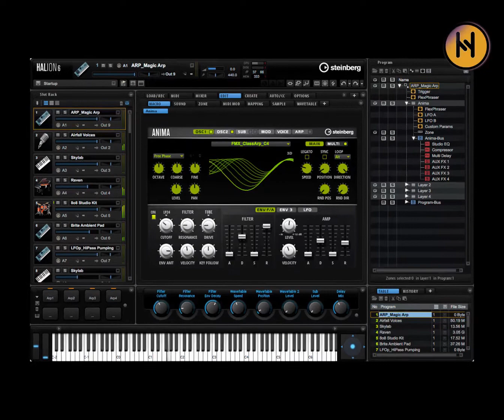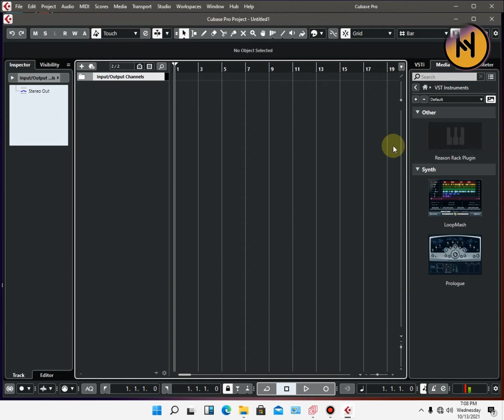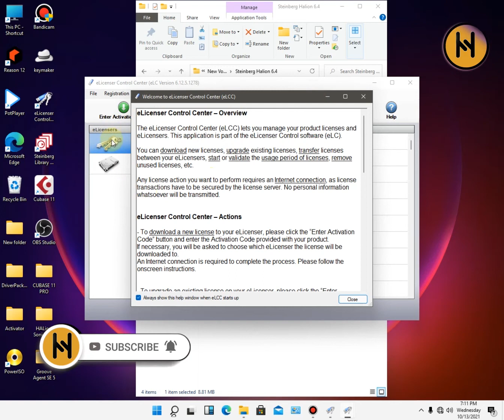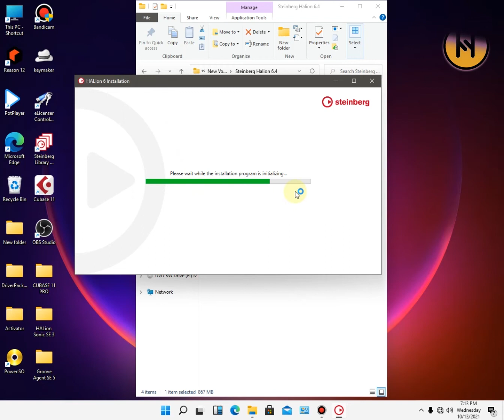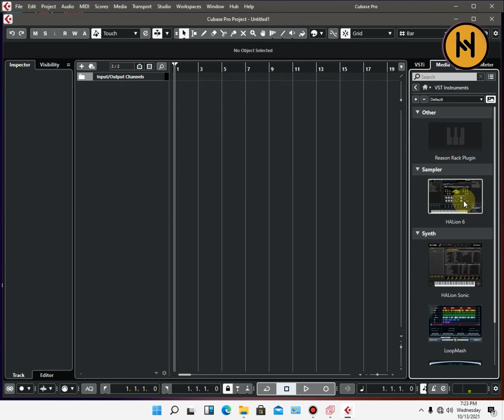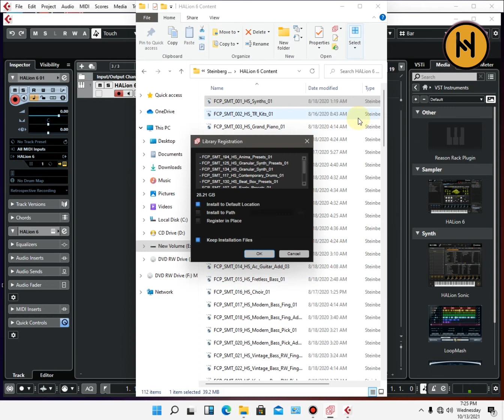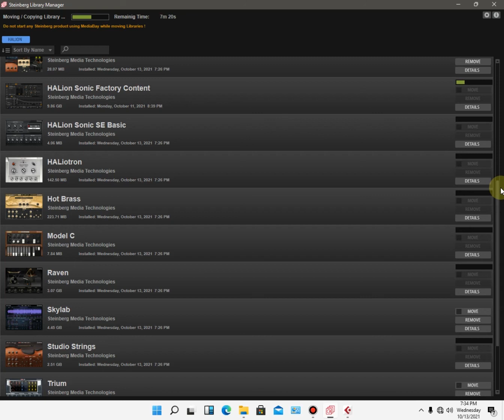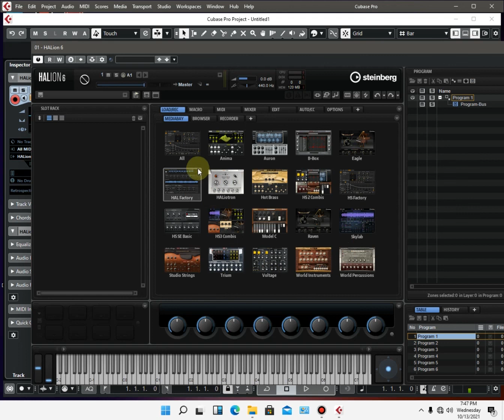How to install HALion 6 | Cubase Tutorials | እንዴት በቀላሉ ሀልዮን 6 እንጭናለን [Amharic/አማርኛ]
Check Out Videos by Hamersen  Tube

2. How to install Cubase Pro 11 | Cubase Tutorials |